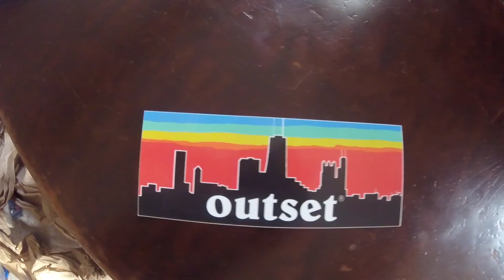TSI TV 2 Bar Unboxing | OUTSET SELECT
I received my package today so I filmed an unboxing.

Filmed & Edited By Zyan Foss